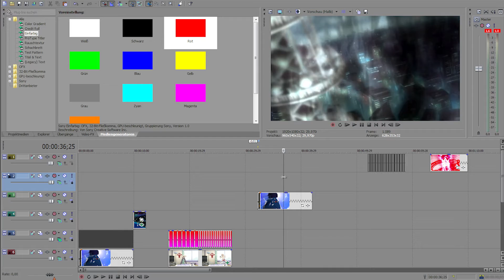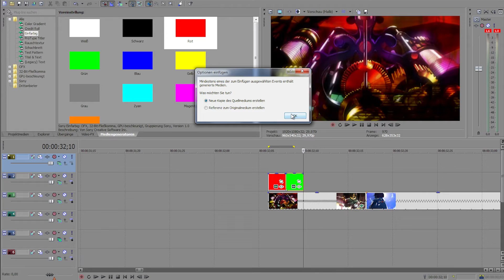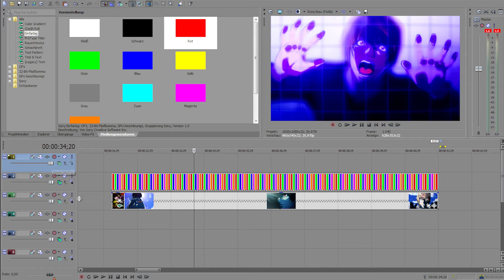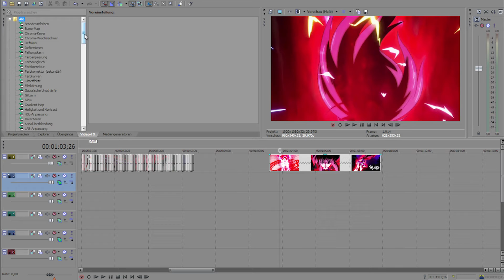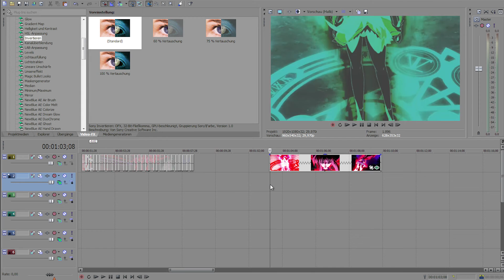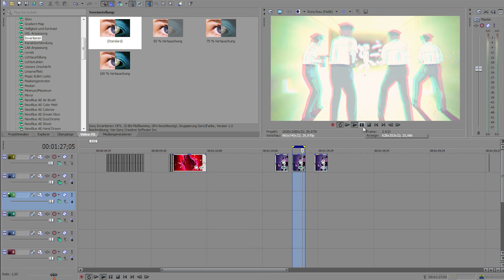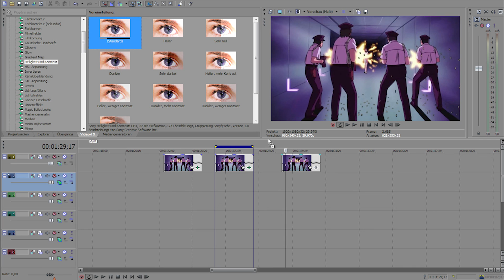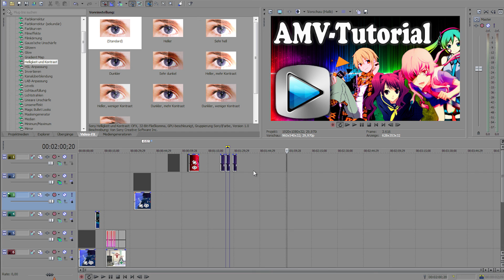Sony Vegas AMV Tutorial Episode 2 "Seizure Effect/Flashes" [German][HD]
*English subtitles are now added*

Kleines Tutorial für AMV-Macher mit Tipps u. Tricks in Sony Vegas Pro 11/12.
Anime:
Death Note, Kore wa Zombie desuka, Highschool DxD, Elfenlied

Wer Ideen und Vorschläge hat, darf sie mir gerne sagen!